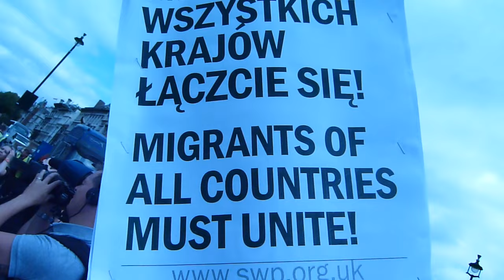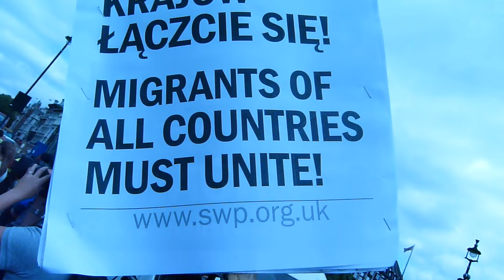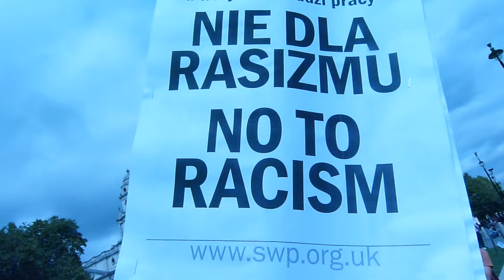Strike Immigrants in Britain by Westminster Palace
Author recordings Jerzy Straus

20 sierpnia 2015 Strajk w Wielkiej Brytanii-DzienImigranta

20 августа2015 Забастовка в Великобритании -ДеньИммигранта

20. August 2015 Streik in Großbritannien-der Immigrant

The demonstration on Thursday, August 20, 2015 at 12.00 in London across from the Palace of Westminster Houses of Parliament London SW1A 2PW immigrants on the islands is a significant percentage of the population! Do not let us be so treat!
I decided to join the strike action to demonstrate opposition to the unequal treatment of immigrants and discriminate against us in all spheres of life. An unprecedented event since it organizes immigrants in the UK for the first time a nationwide protest.
This is a historical and symbolic importance. It is therefore proposed that August 20 was the day of Emigrant in the UK - in this day and in the following years did not come to work to show how important strength we are for this country. As well as British employers and institutions that supposed to take care of our rights and equality, tolerate existing state of affairs.
British trade unions extort from us only membership fee, and in return they leave themselves against the powerful employers. This makes it difficult if not impossible to pursue their legitimate rights to equal treatment, decent work and pay. Unions do not have nothing to fear because the British courts accept such rules of conduct towards us and away legitimate lawsuits and complaints.
The worst are the GMB trade unions that I had bad luck to be involved in. Employers feel more impunity and unscrupulously exploit us, our difficult situation, forcing us to be prepared to take almost any job and any conditions. Best seen in my own example. For more than 11 years of stay in London I am constantly struggling with the issue of unequal and unfair treatment. I experienced injustice in the British labor courts, where I tried to - with the refusal to grant trade union owed me legal assistance and representation - to assert its rights.
In the case of leaving me alone against the powerful interest groups, capitalists, lawyers and influences, the chances of justice have proved illusory, impossible. In this case, we need to work together to jointly articulate our demands equal treatment and to demand justice. With a single immigrant as you can see no one abroad does listen, but with a lot of will have too. Therefore, I call to unite and to demonstrate together in a mass scale in the form of our protest strike of immigrants in the UK. David Cameron's Conservative government gives the green light on the discrimination of immigrants in the UK. Despite the fact that the power budget for the profit of many billions of pounds, are aimed at the most brutal cuts in allowances for workers , the unemployed, cut hit also in health, education , and the entire public sector .

Regards
Marian Lukasik